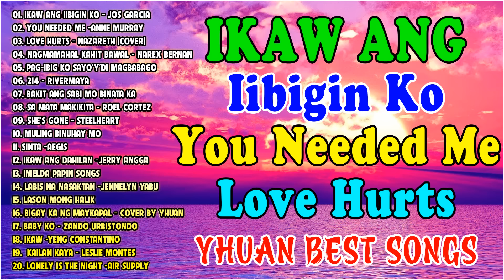IKAW ANG LIBIGIN KO X LOVE HURTS - YHUAN Non Stop Old Song Sweet Memories - Oldies But Goodies